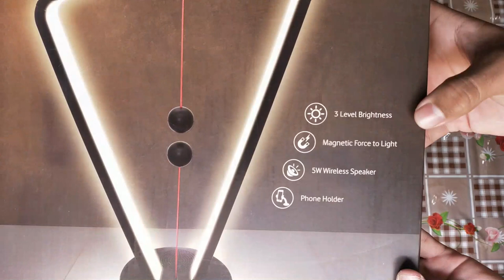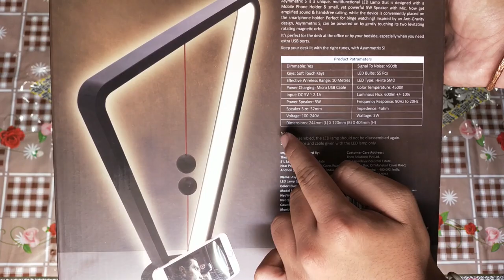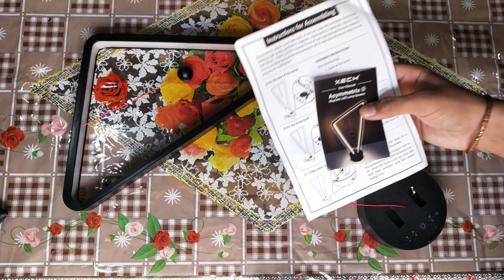Xech Asymmetrix Magnetic LED Lamp with Speaker | FULL Unboxing and Review | Audio and Touch Test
So guys in this video I have reviewed Xech Asymmetrix Magnetic LED Lamp  which comes with in built Speaker. And also I have done Audio Test of Speakers and Touch sensors Test and it performed well.

Music Credits
Free Vibes

Thank you so much guys for giving me this much love and support we have crossed 395 Subscriber when I am uploading this video.